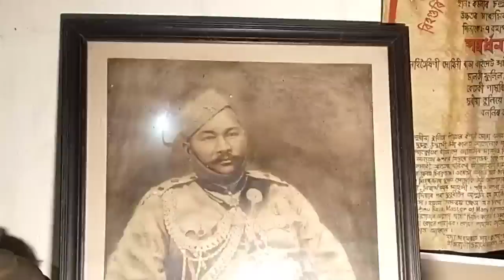Bishnu Prasad Rabha : বিষ্ণু প্ৰসাদ ৰাভাৰ বিষয়ে বহু নজনা কথা ক'লে পুত্ৰ পৃথ্বীৰাজ ৰাভাই